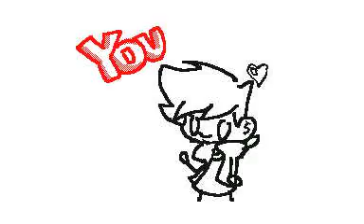About You Now MV / Flipnote Hatena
Credit to fleesveon555 (YouTube)
**Converted using Flipnote Studio 3D into AVI file**

FleesVeon's Flipnote by fleesveon555 / ana555